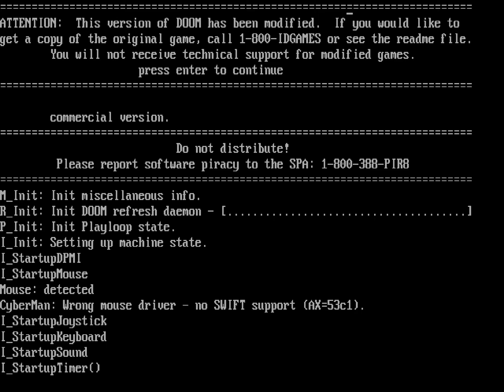Doom II - DM2MUD (DM2MUD.WAD) (100%) [DOSBox]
IWAD: Doom II (DOOM2.WAD)
PWAD: DM2MUD (DM2MUD.WAD)
Designed By: Dave Swift
Release Date: December 11, 1994
Played on: DOSBox
Map: DM2MUD
Difficulty: Ultra-Violence